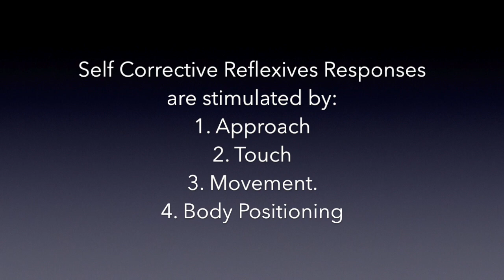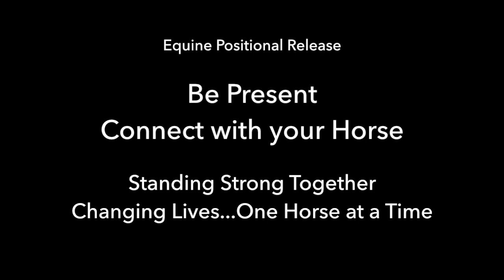Equine Positional Release Online Study Group - Working with the Reflexes, September 2021 - Trailer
Excerpt from the September 2021 EPR Online Study Group discussing the topic of working with Self Corrective Reflexive Responses in the horse.